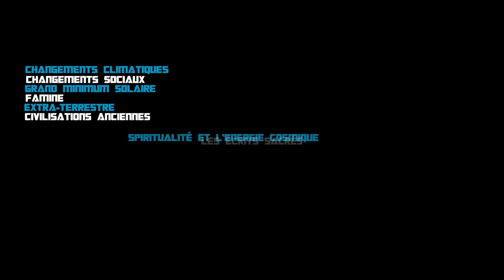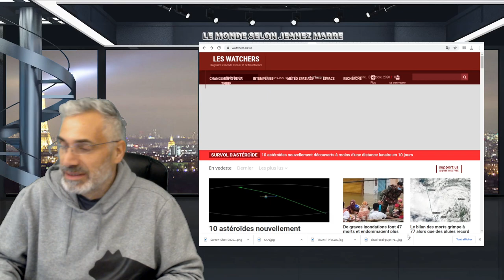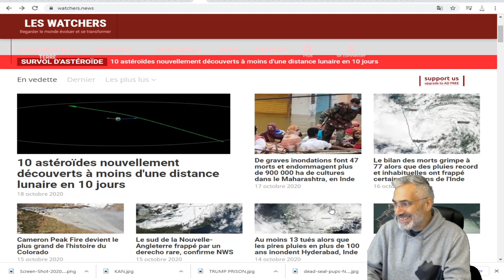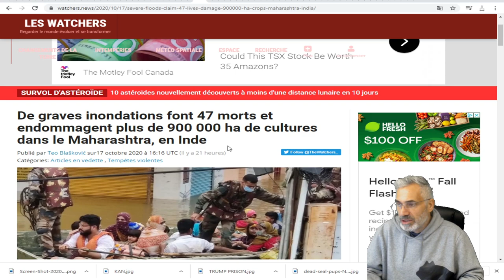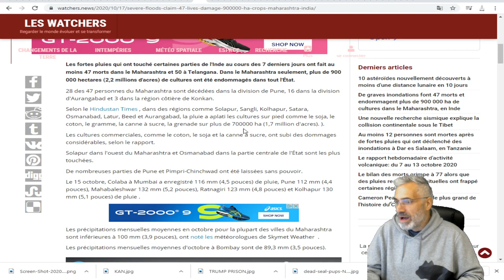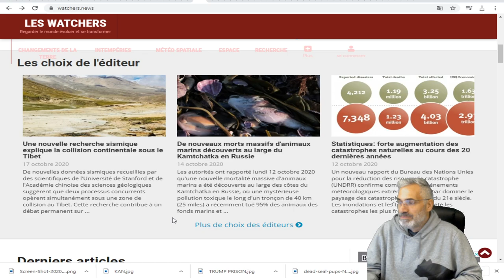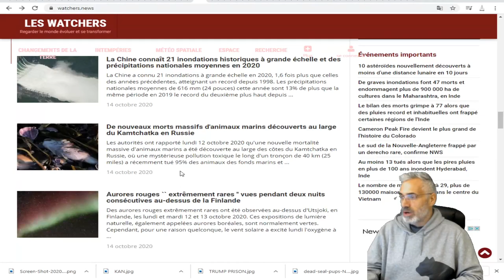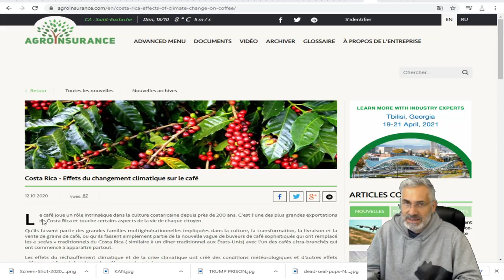LES CHANGEMENTS CLIMATIQUES SONT BIEN RÉELS; RETOUR SUR LES ÉVÈNEMENTS DE LA SEMAINE.